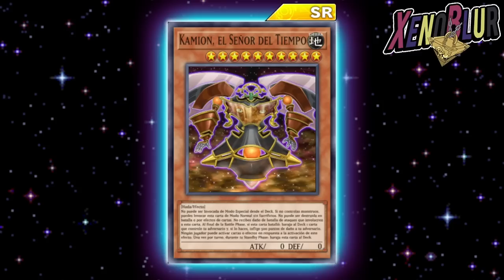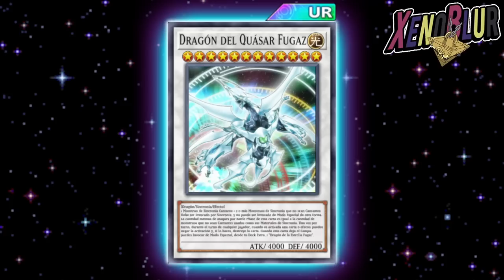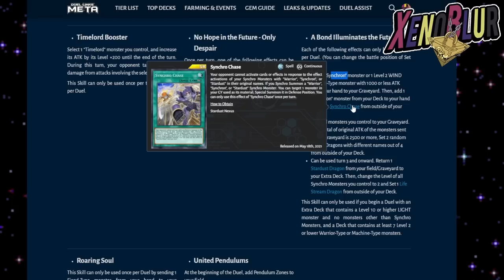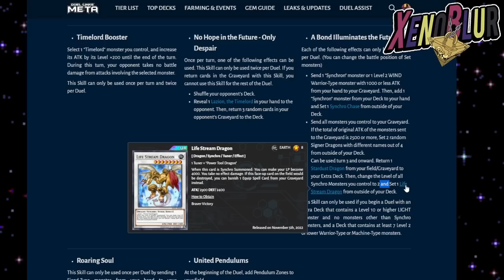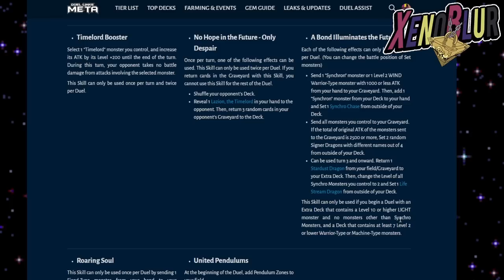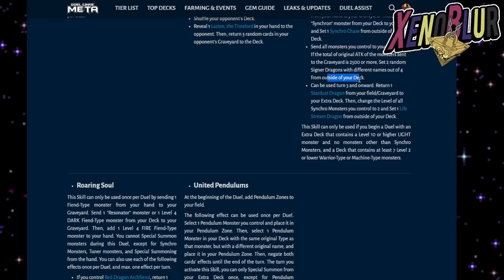Próxima MINI CAJA!! Soporte Resonador, Quasar Dragon y las Solfacorde? | Yu-Gi-Oh! Duel Links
Filtraciones del mantenimiento con todo lo de Zone y ademas cosas que deberían llegar con la mini caja

0:00 Gracias por ver el video =D
0:16 Cartas a Salir
0:33 Subida Zone
2:22 Solfachord
3:37 Mini Caja?
5:45 Habilidades
10:02 PvP
10:41 Evento secundario
11:15 Cambios de rareza